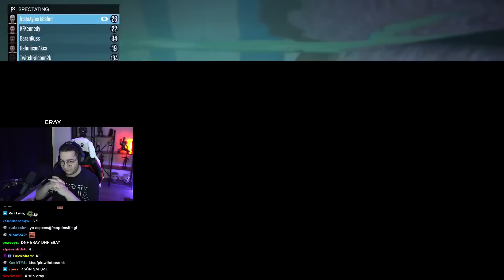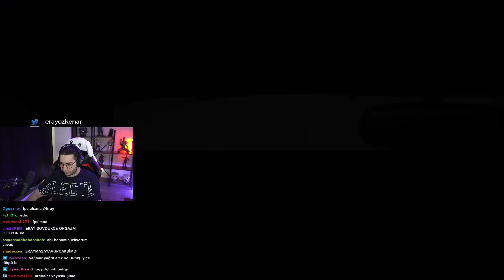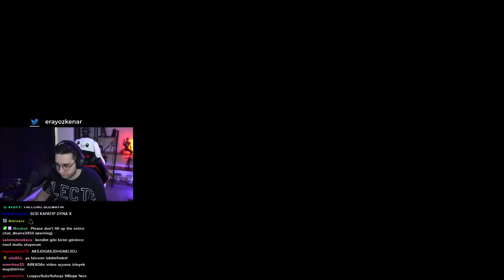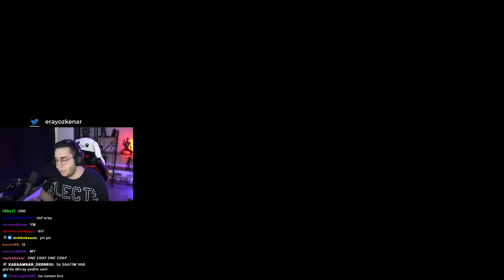EĞLENCELİ KIŞKIRTMA | EKİP İLE PLAYLİST | GTA 5 ONLINE #49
SESİM KISILDI ! | EKİP İLE PLAYLİST | GTA 5 ONLINE #49